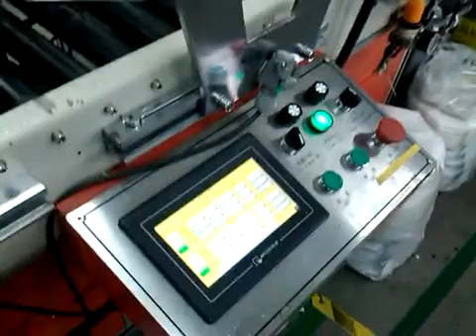Çift Taraf Bant Yapıştırma Otomasyonu